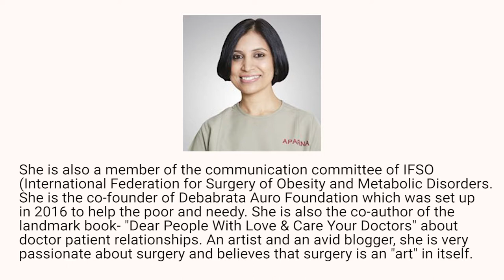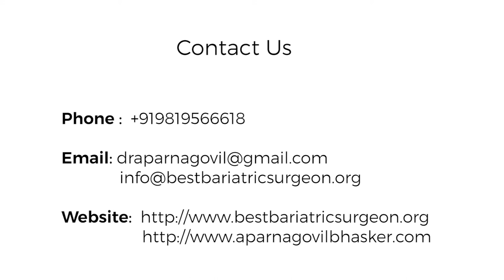What is Gastric Balloon OR Intra Gastric Balloon Surgery- Dr. Aparna Govil Bhasker, Mumbai, India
Dr. Aparna Govil Bhasker is an accomplished Bariatric Surgeon and Laparoscopic Surgeon. She is a renowned surgeon and is extremely passionate about her field of specialization.

Dr. Aparna Govil Bhasker is a visiting consultant at the following hospitals:
Gleneagles Global Hospital, Parel, Mumbai
Hinduja Healthcare Surgical, Khar West, Mumbai
Apollo Hospital, CBD Belapur, Navi Mumbai
Suchak Hospital, Malad, Mumbai
Namaha Hospital Kandivali, Mumbai
Currae Specialty Hospital, Thane
MGM Hospital, Vashi, Navi Mumbai
Apollo Spectra Hospital, Tardeo and Chembur, Mumbai
Saifee Hospital, Mumbai

for Bariatric Surgery/ Weight Loss Surgery in India and in Mumbai